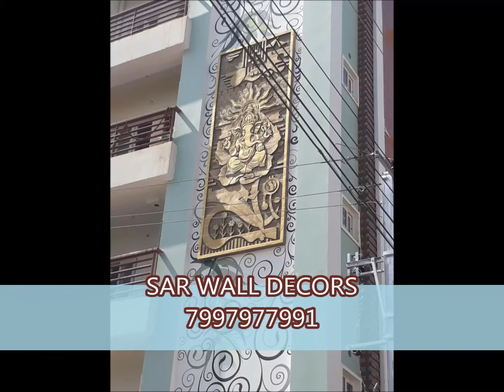New House mural Art Design in Hyderabad By 7997977991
Create a bold room with our mural  painting works we have thousands of designs to make an impact. Latest designs at the best price available.

3Dwallpapers mural painting#PlaySchoolpatting#cartoon painting#Wall Decors CanvasPainting WallPainting 3DFlooring SchoolPainting Wall Painting#Wallpapers#ArtPainting#DecorativePainting#InteriorDecorator#Mural Painting#Woodenflooring#WallDecors#CanvasPainting#OilPainting#TexturedPainting#3d Painting#CartoonPainting#ModernPainting.

ONE STOP SOLUTION TO ALL YOUR DOMESTIC, COMMERCIAL & INDUSTRIAL PAINTING & DECORATING FOR INTERIOR EXTERIOR WORKS.

Rekha
SAR Wall Decors